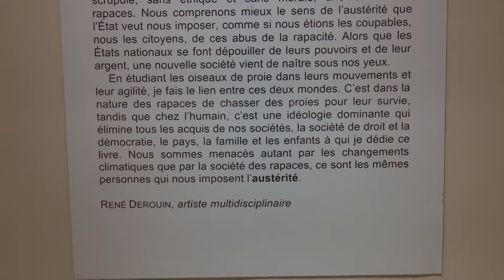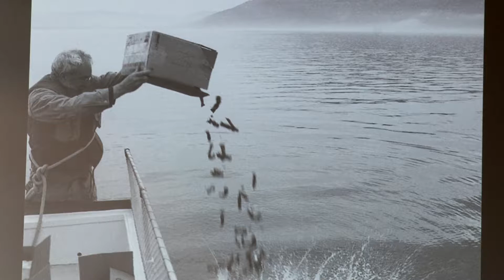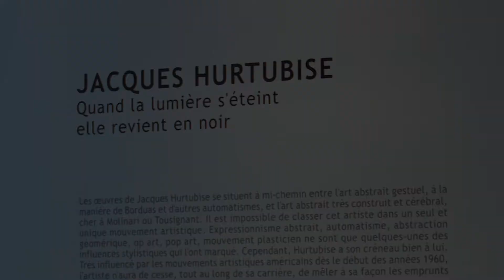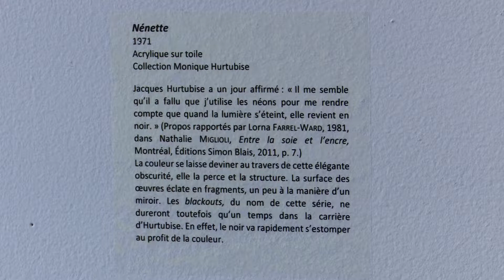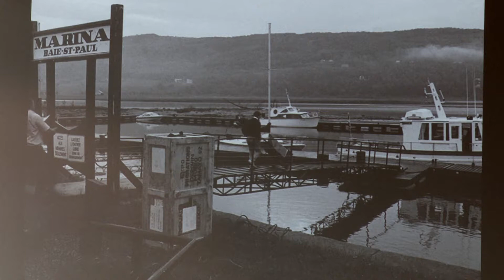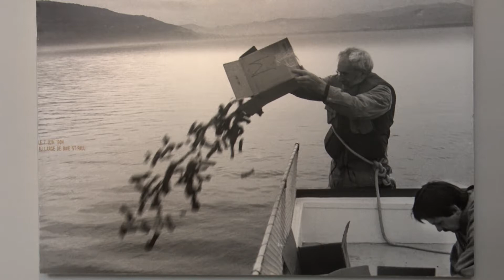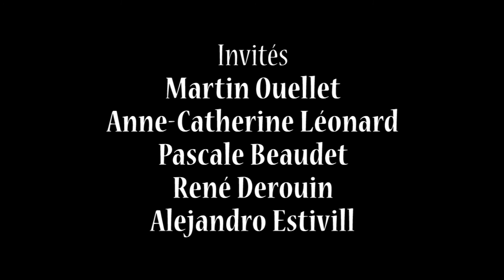Vernissage Derouin et Hurtubise 2019061